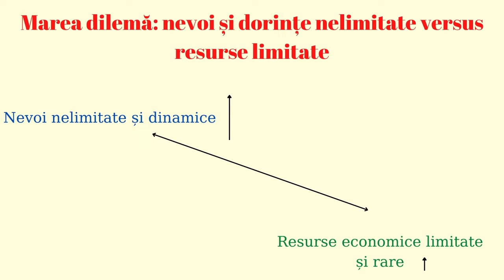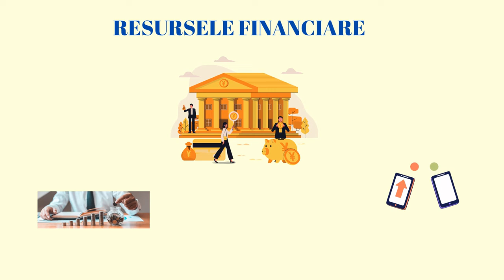Resurse economice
Scopul resursei este de a sprijini eforturile didactice privind formarea competențelor specifice luării deciziilor cu caracter economic privind alegerile pe care le luăm în alocarea eficientă a resurselor.
Utilizarea resursei este utilă pentru a facilita activități de învățare ce implică modul economic de gândire.